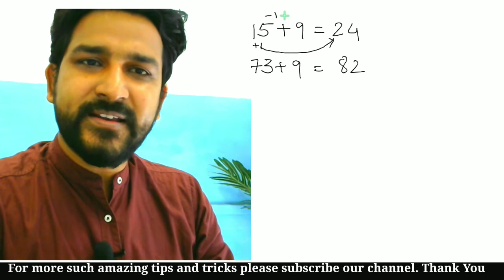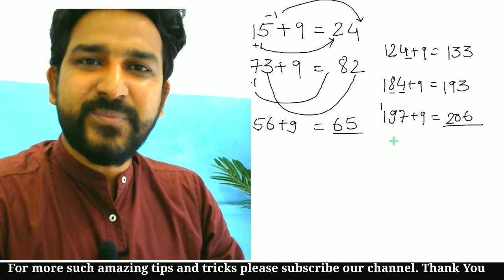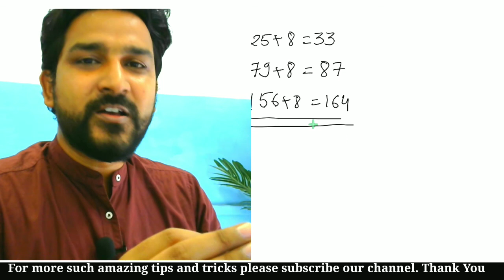Addition Trick | Best addition approach | How to do addition fast | Mental Maths Addition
Addition tricks | addition tricks in vedic maths | addition tricks for kids | mental maths | maths shortcuts | how to do addition fast | fast addition tricks

addition trick
vedic maths tricks for addition
fast addition tricks
addition tricks for large numbers
vedic maths addition and subtraction tricks pdf
vedic maths tricks for addition with examples
addition short tricks
maths addition tricks
addition and subtraction tricks
abacus tricks for addition
rapid addition in vedic maths
addition tricks in maths
addition shortcut tricks
fast addition tricks in hindi
math tricks addition subtraction multiplication division
quick addition tricks
easy addition tricks
addition tricks pdf
addition vedic maths tricks
addition tips and tricks
vedic maths addition and subtraction tricks
quick addition and subtraction tricks
addition tricks for first grade
addition easy tricks
vedic maths
vedic mathematics
vaidik ganit
sutra math
vedic maths examples
udemy vedic maths
advanced vedic mathematics
vedic mathematics online
vedic maths class 10 rbse
vedic mathematics in hindi
basic vedic maths
vedic ganit in hindi
vedic maths in english
vedic mathematics ppt